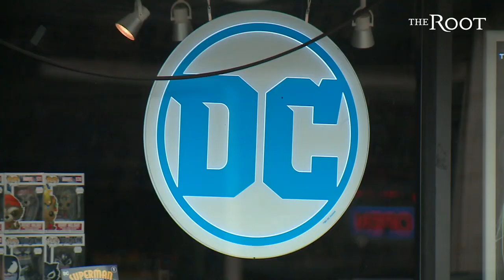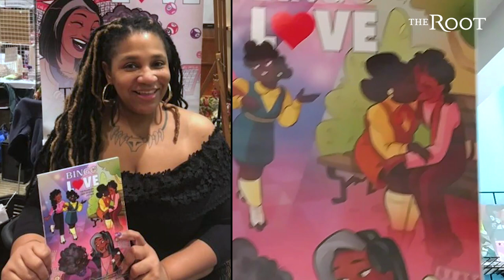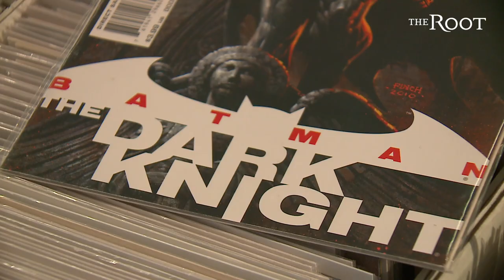The Best Comic Books By Black Creators Right Now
Get into these groundbreaking comics by Black creators!
Third Coast Comics is a Black-owned comic book store in Chicago. The shop's owner Terry Gant shares his current top 5 favorites for all the blerds out there: